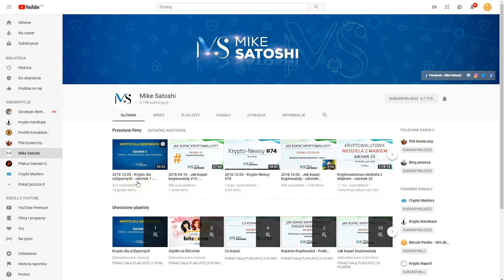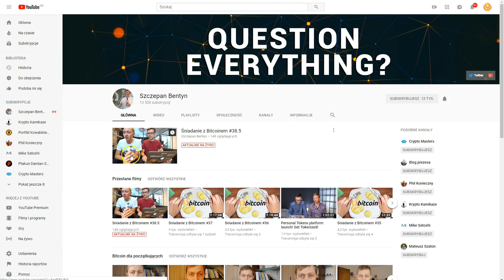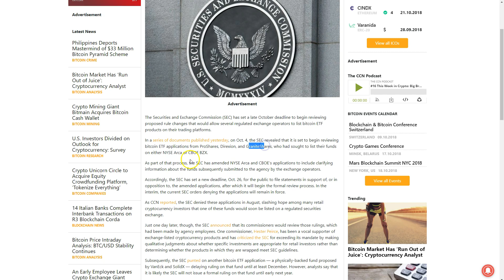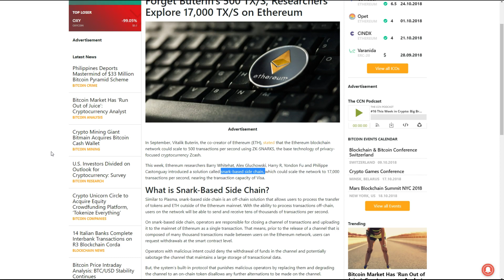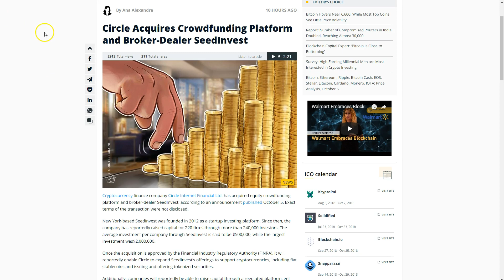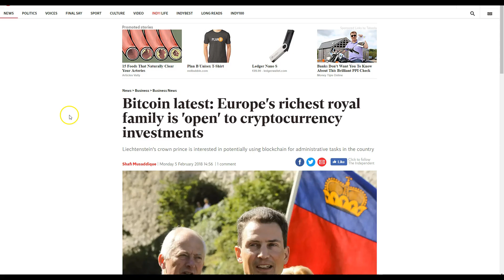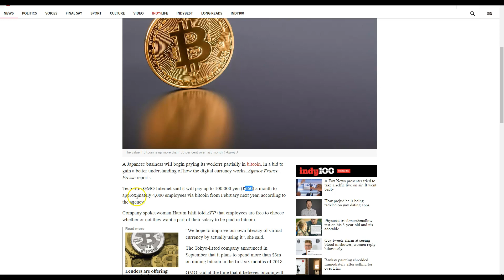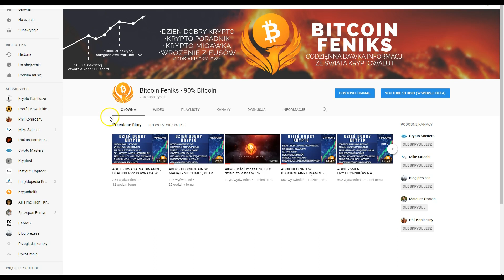DDK ETHEREUM DO 17TYS TRANSAKCJI NA SEKUNDE, UK KSIĘGI WIECZYSTE NA BLOCKCHAIN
ADRESY:

BITCOIN - BTC

1AYddULA4hGu2iuMFiS2tjCZm67G7iYiZT

ETHEREUM - ETH

już wkrótce...

LITECOIN - LTC

LfTGvLnxAm2EGmJFy5HVu6aaPk3BFREd14